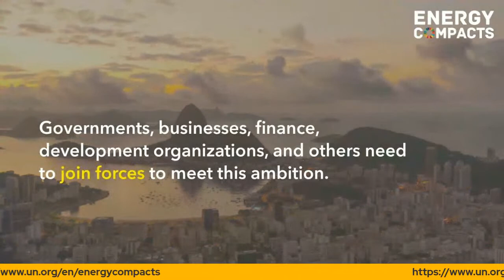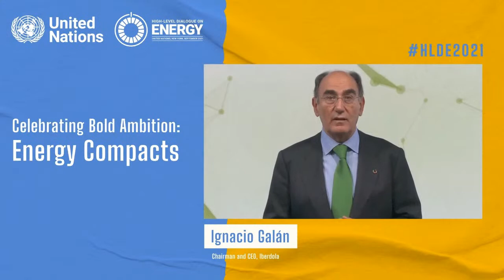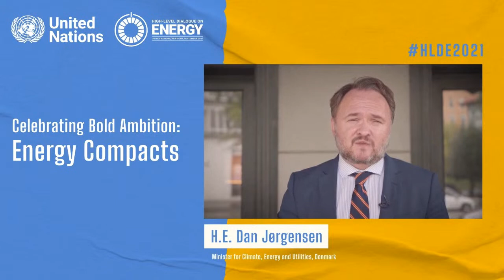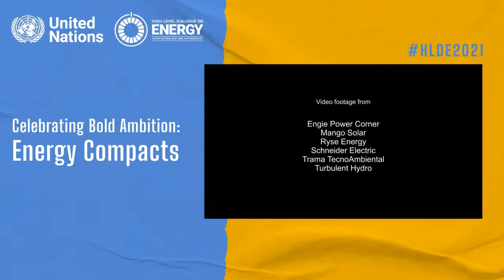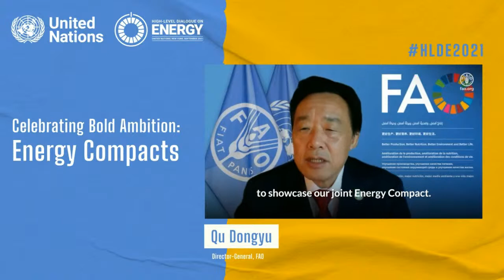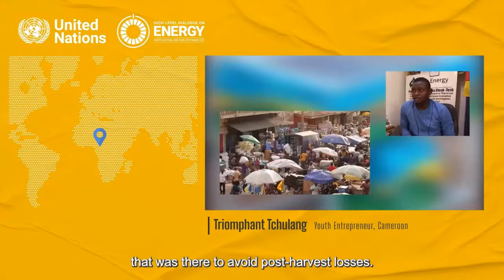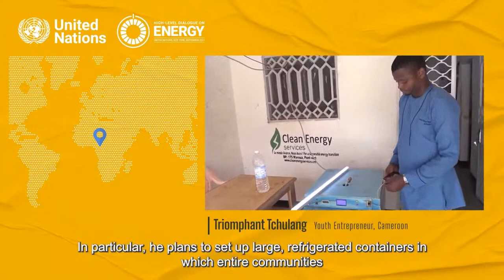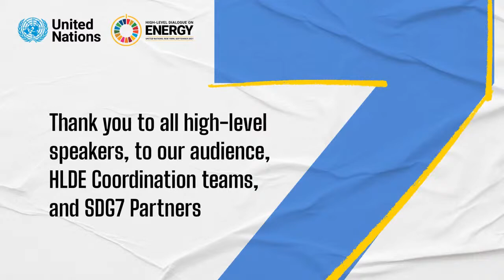UN High-level Dialogue on Energy: Energy Action Days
UN Secretary-General António Guterres announced that he will convene the UN High-level Dialogue on Energy virtually on Friday, 24 September 2021, under the auspices of the UN General Assembly.

Ahead of the High-level Dialogue on Energy, Energy Action Days will bring together businesses, cities, foundations, youth and other civil society representatives to announce their own Energy Compact commitments and mobilize partnerships for transformative action.